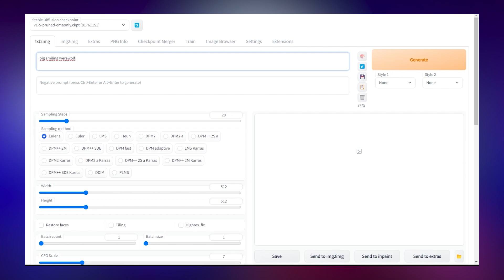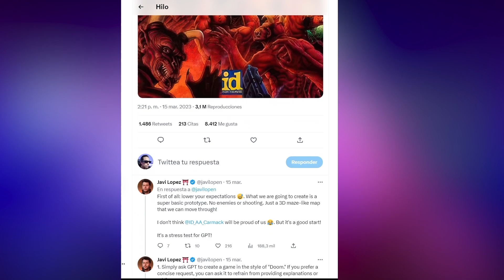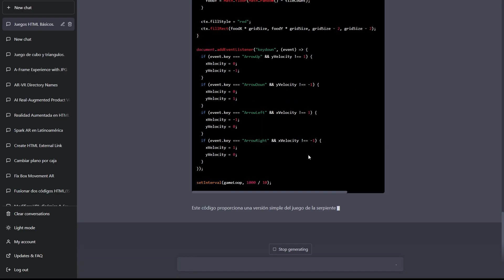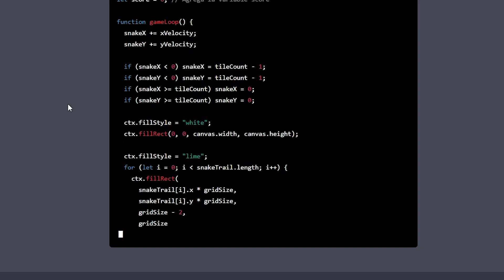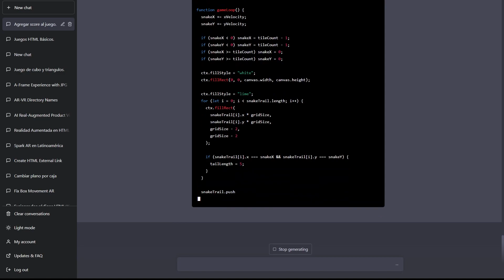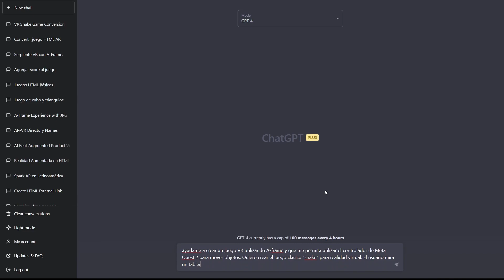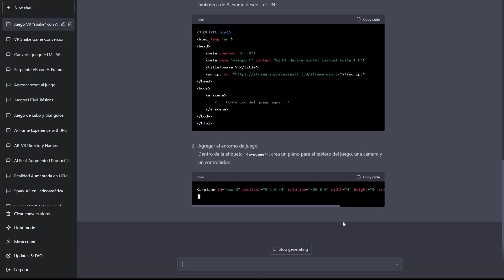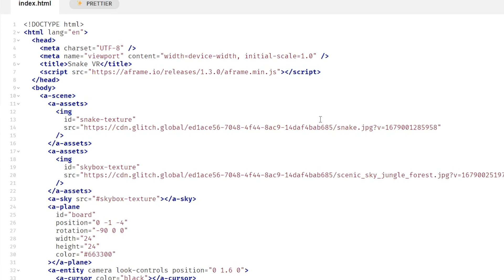¡Creando 🐍 SNAKE VR con GPT-4! Inteligencia Artificial con realidad virtual 🔥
Con GPT-4 podemos crear experiencias inmersivas. Vamos a generar un juego clásico pero en modo realidad virtual. Conoce Snake VR. La inteligencia artificial de Open Ai nos ayudará a crear canciones, textos y por supuesto juegos.
With GPT-4 we can create immersive experiences. We are going to generate a classic game but in virtual reality mode. Meet Snake VR. Open Ai's artificial intelligence will help us to create songs, texts and of course games.

Mi VR / AR software y hardware:
⚡ Oculus Quest
⚡ Aryzon
⚡ Zapbox
⚡ Merge Cube